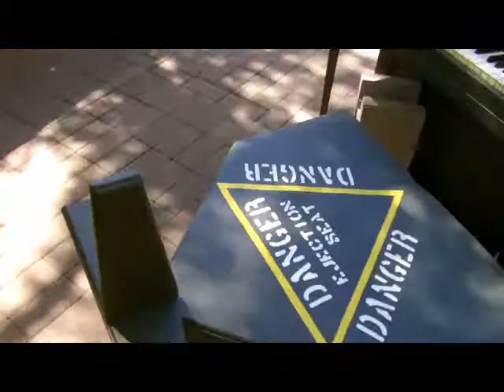#8 Center and Main 20160312 Flip Flop and Fly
Working on my goal to play all of the street pianos set up for the Street Piano project in Mesa. My goal is to play every one and use a different song on each one. This #6 for me. The song is "Flip Flop and Fly" - a Boogie Woogie song from the swing era in honor of the World War II decorations.